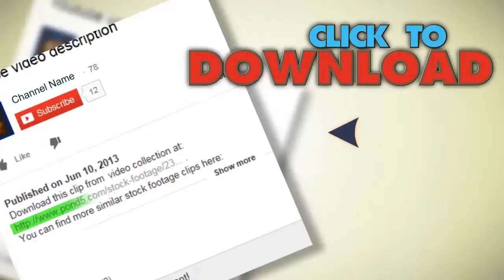La City Traffic At Night - Timelapse. Stock Footage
You have watched La City Traffic At Night - Timelapse. Stock Footage"